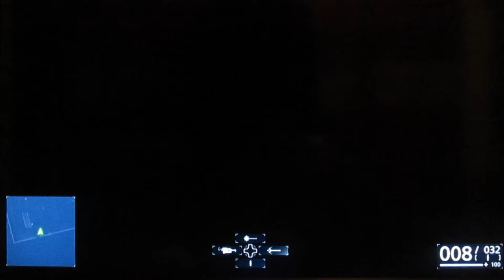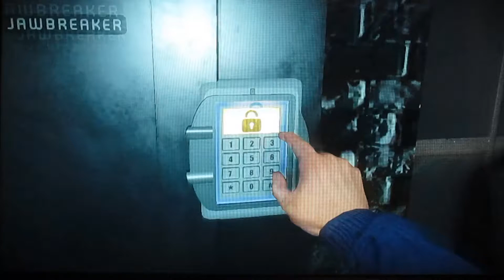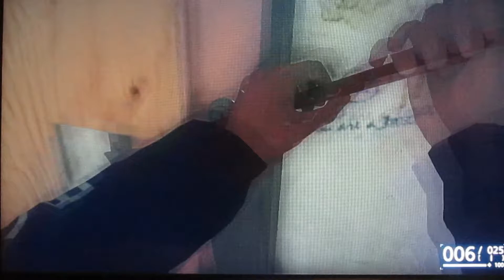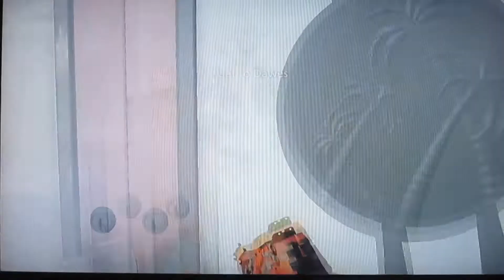Battlefield hardline The toy off weed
Hey guys sorry about the lack of quality today the focus went and i couldn't get it back. today I meet timothy the weed doll, I loose the will to live and i try to be funny what has the world come too??